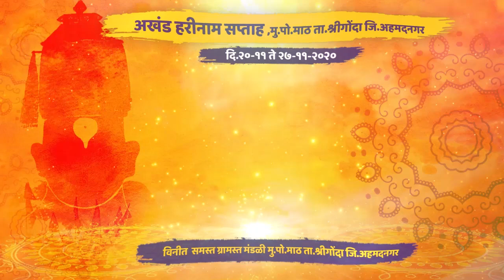तू लेले हरी का नाम | हे गायन पहाच | ह.भ.प.सोपान महाराज सानप | Sopan Maharaj Sanap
आपल्याला हि आपल्या सप्ताह चे शुटींग करायचे असेल असेल तर आम्हाला संपर्क करू शकता (गजर किर्तनाचा  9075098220 )

वेगवेगळ्या पद्धतीने काव्य, संगीत, अभिनय आणि क्वचित नृत्य यांच्यासह सादर करीत असलेल्या भक्तिरसपूर्ण कथारूप एकपात्री निवेदनाला कीर्तन असे म्हणतात, आणि हे करणार्‍या व्यक्तीला कीर्तनकार. भारतातल्या सर्व प्रदेशांत, सर्व भाषांत आणि सर्व संप्रदायांत कीर्तन हा प्रकार आढळतो.नवविधा भक्तीपैकी कीर्तन हा दुसरा प्रकार आहे.
महाराष्ट्रात कीर्तनाची परंपरा पूर्वापार चालत आलेली आहे. येथे होणार्‍या कीर्तनांत *नारदीय* कीर्तन आणि *वारकरी*कीर्तनअसे दोन मुख्य प्रकार आहेत. नारद हा भारतातील आद्य कीर्तनकार आहे, असे मानले जाते.
नारदीय कीर्तन अणि वैयासिक कीर्तन (महर्षी व्यासानी सुरू केलेले) असे २ कीर्तन प्रकार होते. एक संगीत/नाट्यमय अणि दुसरा गद्यात सांगितला जाणारा असे यातील फरक आहेत.
गीतेत नवविधा भक्तीत कीर्तन ही एक भक्ती असल्याचे वर्णन आहे.नऊ प्रकारांंपैकी कीर्तन ही एक भक्ती आहे.कीर्तनाचे गुण संंकीर्तन,नामसंंकीर्तन,कथा संंकीर्तन असे विविध प्रकार आहेत.'कीर्त'या संंस्कृृत शद्बावरुन कीर्तन हा शब्द आला आहे.(भगवतगीता) भगवंताचे अणि थोर विभूतींचे गुणगायन करणारा व पराक्रमाचे वर्णन करणारा हा प्राचीन कला प्रकार आहे. नंतरच्या काळात नारदीय कीर्तनातून वारकरी, रामदासी, राष्ट्रीय कीर्तन असे वेगळे संप्रदाय निर्माण झाले. पण सर्व भारतात कीर्तन, थोडा फार बाह्यरूपात बदल झाला तरी, त्याचा मूळ गाभा कायम राखून आहे. स्वातंत्र्य चळवळीतसुद्धा कीर्तनकारांनी समाजाच्या जागृतीचे उल्लेखनीय कार्य केलेले आहे. महाराजांनी मानधन घेवू नये.
कीर्तन ही खरेतर मूलतः एक भक्ती आहे. श्रीमद्‌ भागवतात सांगितल्याप्रमाणे नवविधा भक्तींपैकी ही दुसरी भक्ती आहे. "श्रवणं कीर्तनं विष्णो: स्मरणं पादसेवनम्! अर्चनं वन्दनं दास्यं, सख्यं आत्मनिवेदनम!" अशा ९ भक्तींपैकी एक. कीर्तन हे पूर्वी प्रसार, प्रचार, लोकशिक्षण, आणि समाजप्रबोधनाचे एक उत्तम माध्यम होते. काळाच्या ओघात अणि प्रसार माध्यमांच्या प्रगतीमुळे आज कीर्तनाचे महत्त्व कमी झाले असेल तरी आजही धार्मिक उत्सव अणि नित्य उपक्रमांत अणि काही मंदिरांत नियम म्हणून १२ महिने कीर्तन होत असण्याचा प्रघात आहे.
संत साहित्य , संस्कृत-मराठी सुभाषिते, नामवंत कवींच्या अर्थपूर्ण कविता, आध्यात्मिक विषयावर निरूपण, थोडाफार पण दर्जेदार विनोद आणि भारतीय शास्त्रीय-सुगम संगीत गायन, काही वेळा नर्तन आणि विषयविवरण यांनी सजविलेला एकपात्री भक्तीचा अविष्कार म्हणजे नारदीय कीर्तन. इंग्रजी, हिंदी आणि उर्दू काव्यातील उद्‌धृते, या गोष्टीसुद्धा विषयाचे विवरण करण्यासाठी योग्य संदर्भात वापरात येतात. असे नारदीय कीर्तन हे बहुरंगी आणि सर्व-समावेशक आहे. विविध चालीची पदे, श्लोक, आर्या, दिंडी, साकी, ओवी, याशिवाय पोवाडा, फटका, कटाव, आणि मराठी काव्य प्रकारातील इतर अनेक दुर्मिळ वृत्ते कीर्तनात गायली जातात . इतकेच नव्हे तर या कीर्तनातूनच मराठी संगीत नाटक मंडळीनी आणि जुन्या चित्रपटांनी अनेक सुमधुर लोकप्रिय चाली मिळवल्या.इष्ट देवतेची प्रार्थना किंवा तिचे गुणवर्णन हा कीर्तनांचा विषय असून भक्तिरसाचा परिपोष करणे, हे त्यांचे उद्दिष्ट असते. स्वररचनेपेक्षा येथे गीतरचना महत्त्वाची असते. साहजिकच कीर्तनातील स्वररचना आणि तालयोजना बहुधा साधीच असून सामान्य गायकांनाही ती पेलता येते. पंधराव्या आणि सोळाव्या शतकांत होऊन गेलेल्या ताळ्ळपाक्कम् संगीतकारांनी रचिलेली सु. वीस हजार कीर्तने सु. तीन हजार ताम्रपटांद्वारे उपलब्ध झालेली आहेत. प्रत्येक गीताबरोबर ते कोणत्या रागात गायिले जावे, हेही सूचित केले आहे. त्यांतील अनेक राग आज फक्त नावांनीच परिचित आहेत. उदा., आबाली व कोंडा मलहाहरी, शंकराभरण, श्रीराग, ललित इ. आज प्रचलित असलेल्या रागांतही ताळ्ळपाक्कम् संगीतकारांनी कीर्तनरचना केलेली दिसते.